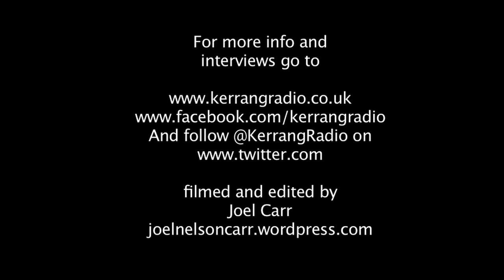Kerrang! Radio's Matt Stocks Interviews Joel from Airbourne about his Top 5 Songs